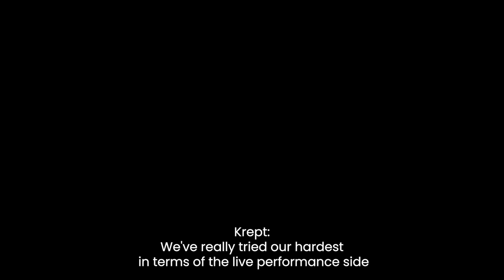Ditto X: Meet the Music Industry | 2021 Recap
Ditto X: Meet the Music Industry returns on October 13th 2022. Get Early Bird tickets here for a BIG discount while you can